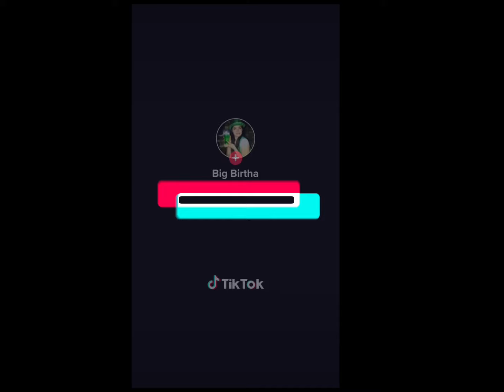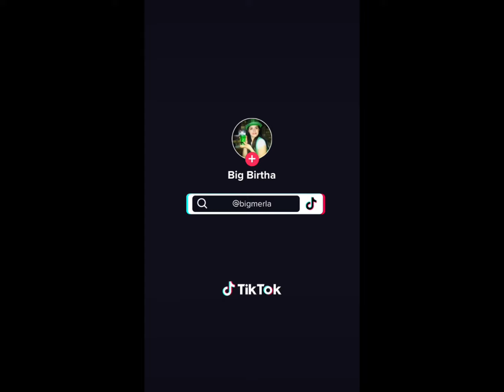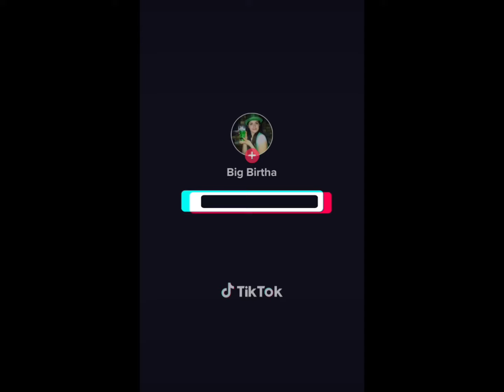Big Merla’s Ruining Italian Classics for my Sicilian Mother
Sing along to the Italian song to piss-off my Mom 🤌🏻🇮🇹